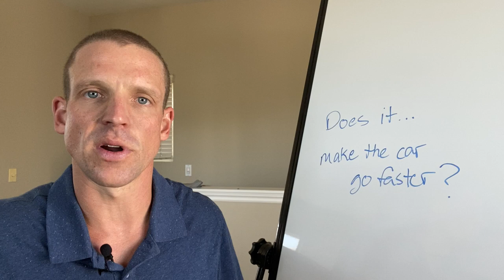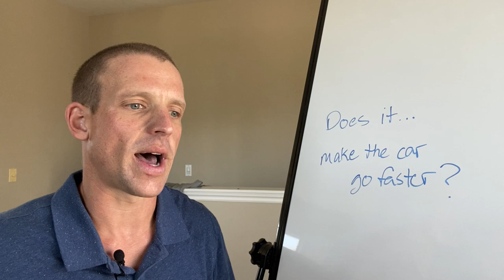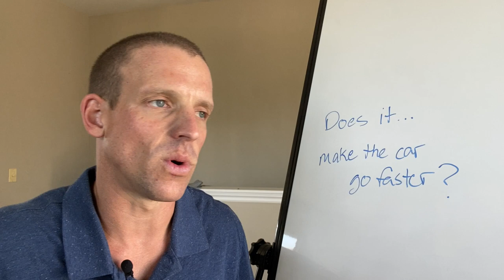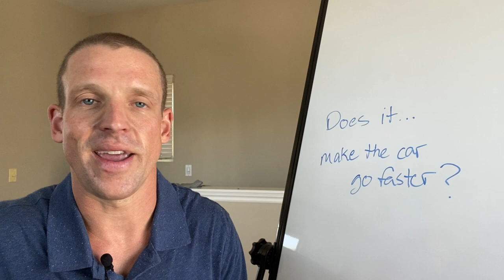New Limo Company Marketing Strategy - Does it make the car go faster?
*** Want some help growing your limo business? *** We're talking about marketing, aren't we?

Most operators spend all of their time on things that don't really matter that much like...

Making sure their FB/Insta looks awesome.
Getting business cards that look cool.
Getting a website worthy of a famous photographer.
Letting everyone on Twitter know they exist and need work.

You get my point... none of these things are going to get you the kind of work you need to get out of the driver's seat.

So what's the answer? Watch the video!

Need help with your marketing? Check out how many operators have grown rapidly using our 3-step PPC domination system!